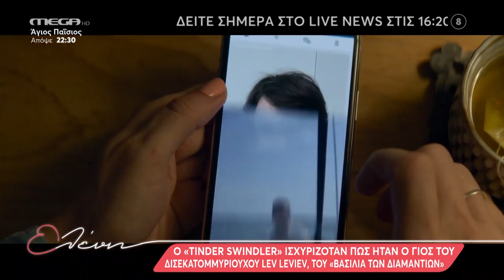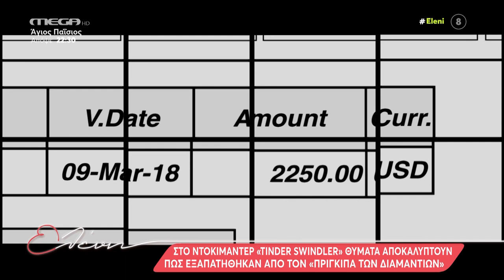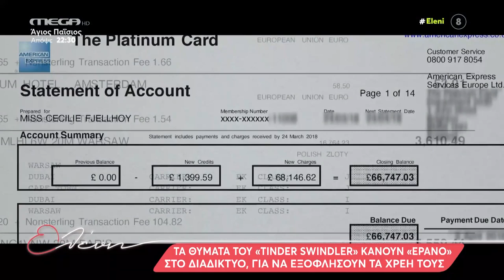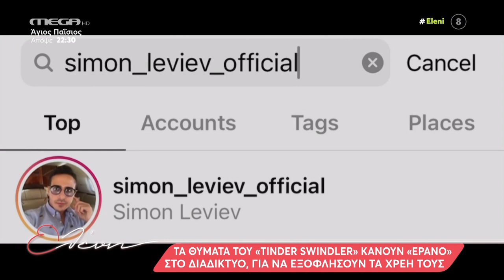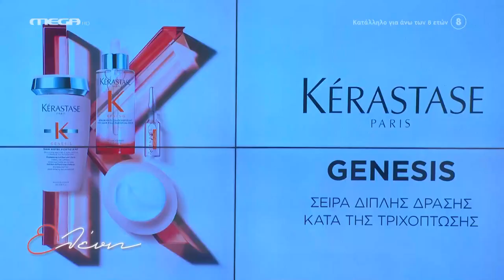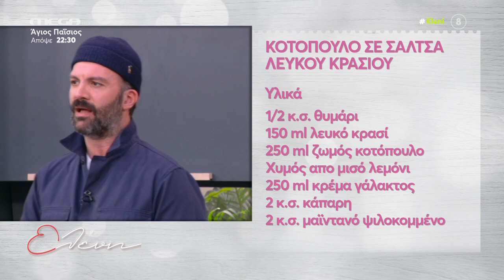"Ελένη" - 17/02/22 - Σμάρω Σωτηράκη / Ανδρέας Γεωργίου